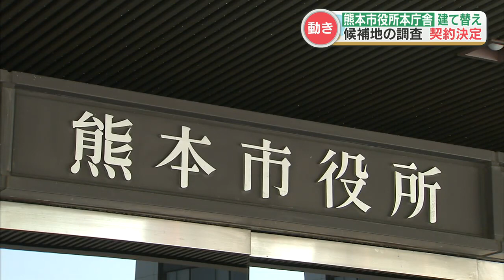“熊本市役所本庁舎建て替え” 候補地を比較検討するための調査を『委託する業者』が決定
熊本市役所本庁舎の建て替えを巡り新たな動きです。